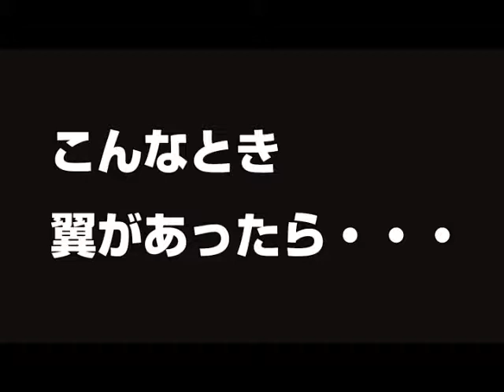ウイング大分駅前店 パチンコ TVCM 翼があったらビジネス篇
パチンコ　スロット　ウイング大分駅前店　TVCM　翼があったらビジネス篇
ラフアニメ